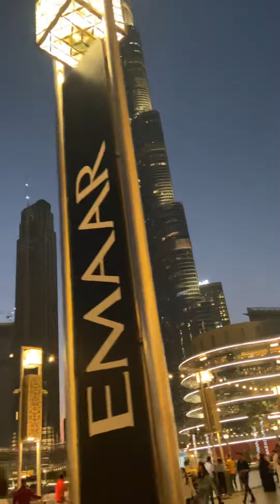Burj khalifa light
Burj khalifa light @johnwicksonvlogs